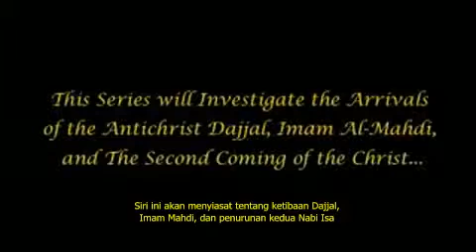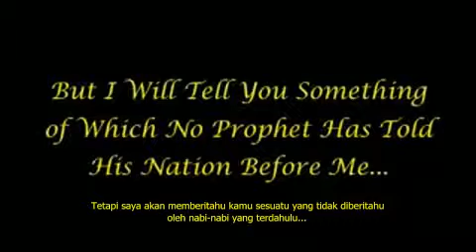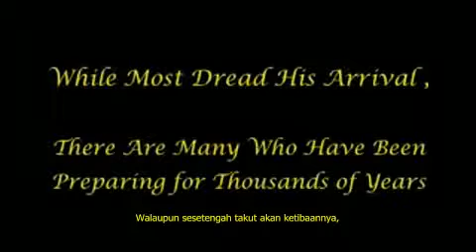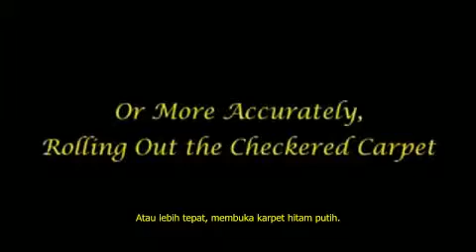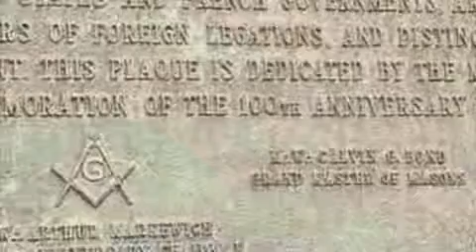Part 00 Intro Freemason